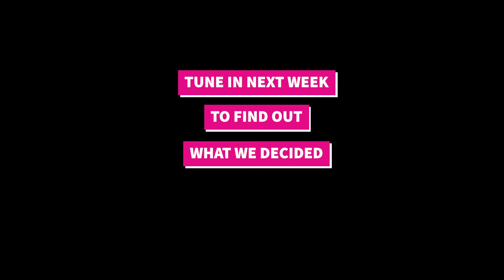One year and 20,000 Masks later!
In this video Andrew and Ashley look back at a year with Covid and the Pandemic. What they learned, how they adapted and what's next!!